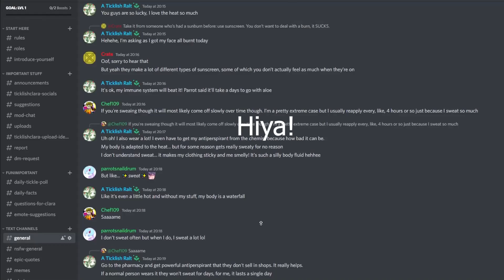Ticklish Farmer Feet UwU - The Cyriaan Chronicles Episode Two (Tickle RPG)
Hi guys! In this video we continue to play through the well developed fantasy themed tickle rpg 'The Cyriaan Chronicles' created by the talented Agency Publishing, this game is free to download from their Itchio page! They also have a DeviantArt account where they make all manners of tickling content so feel free to check them out (: